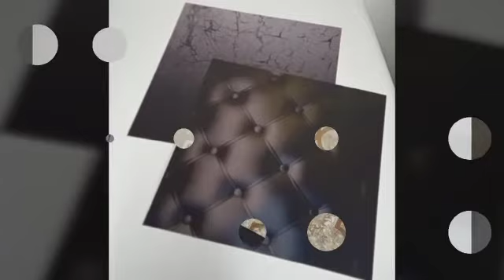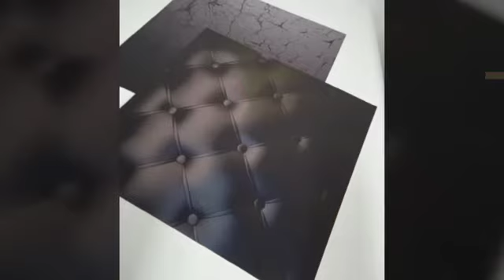Fondos para fotografías de productos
Toma fotos de productos de manera profesional para mostrar a clientes y presentar de la mejor manera los productos, subirla en catálogos impresos o digitales y aumenta tus ventas.